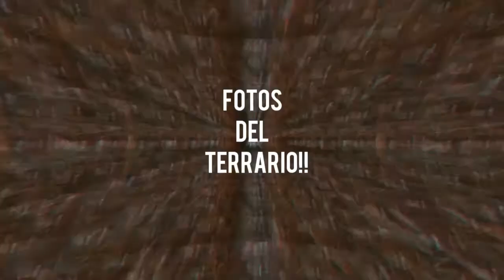"IGUANA VERDE" -cuidados y alimentacion-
En este video explico un poco sobre la iguana verde, si eres principiante en las iguanas este video te servira de mucho